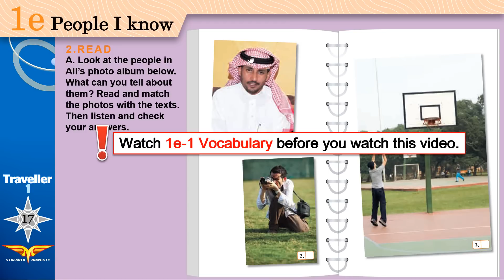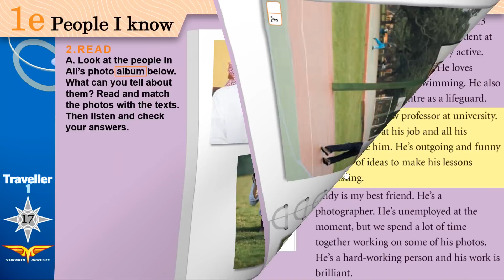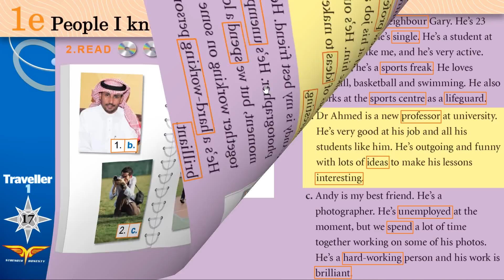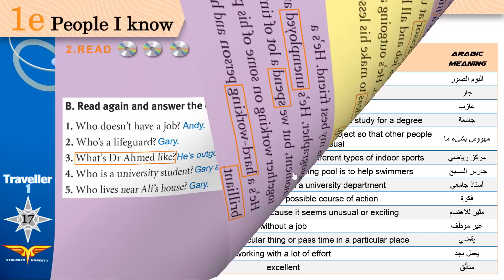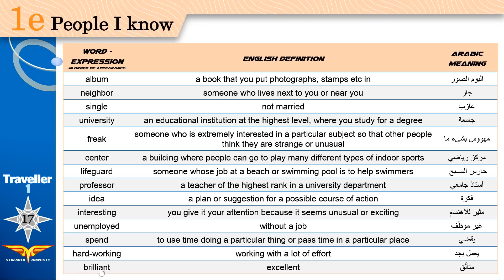Traveller 1 Module 1e-2 Read + Workbook B